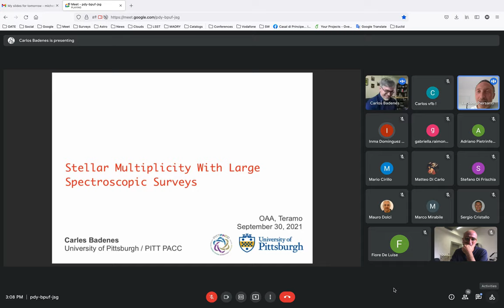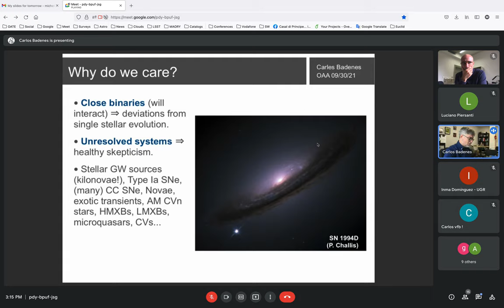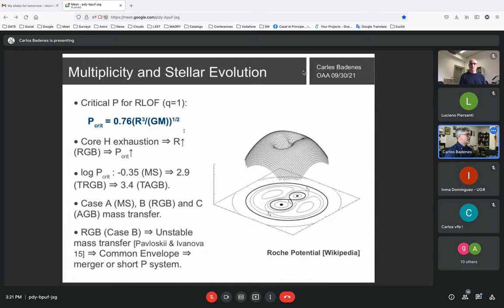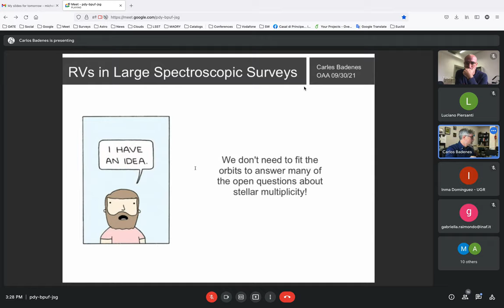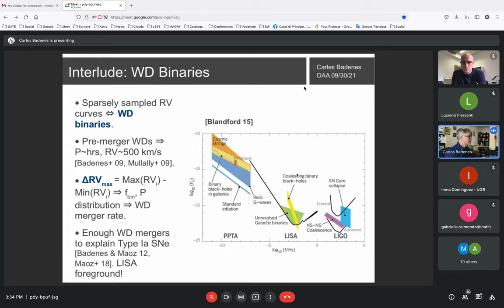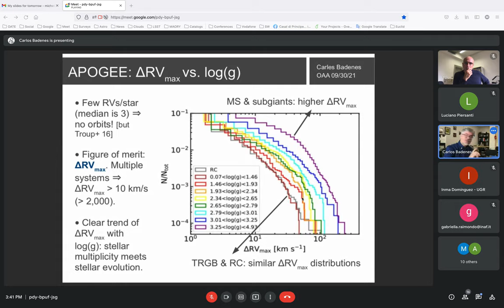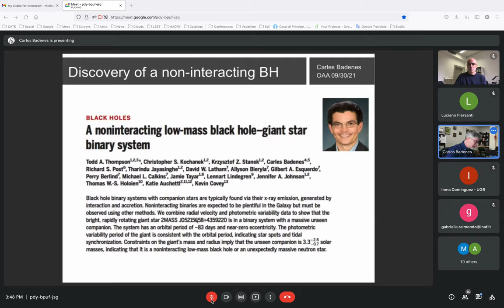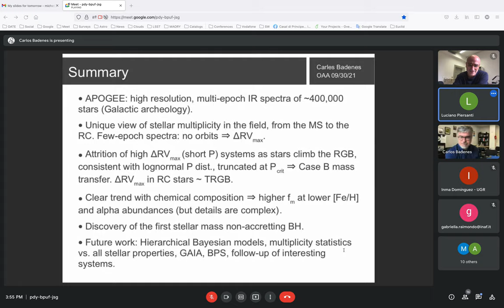Carles Badenes (Department of Physics and Astronomy, University of Pittsburgh, US)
I will discuss our present knowledge of the statistics of stellar multiplicity (the multiplicity fraction and the distribution of periods, mass ratios, and eccentricities), and the implications for stellar evolution, in particular for Type Ia Supernovae (SN Ia). I will describe how multi-epoch radial velocity measurements from large spectroscopic surveys can open a new observational window on stellar multiplicity, and present two case studies: white dwarfs in SDSS/SEGUE, and main sequence and red giant stars in SDSS/APOGEE. For the white dwarfs, we can measure their merger rate and evaluate their viability as Type Ia SN progenitors. For the main sequence and red giant stars, we can explore the interplay between stellar evolution and stellar multiplicity, evaluate the rate of stellar mergers, and investigate the strong relationship between chemical composition and the multiplicity fraction. I will also describe how the APOGEE analysis led to the discovery of the first non-interacting stellar mass black hole.